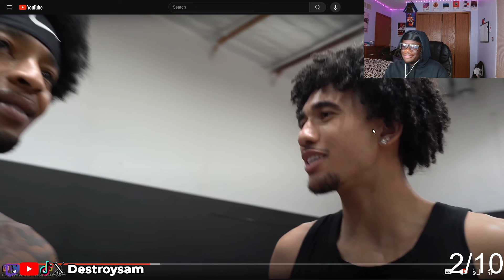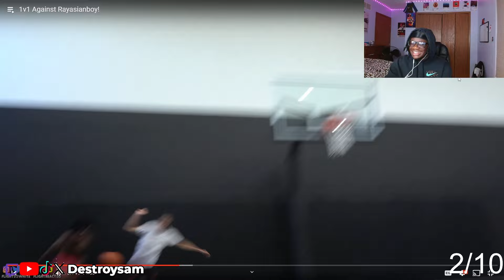Flight Got EMBARASSED By Ray In A 1 v 1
In This Video Destroysam Reacts To 1v1 Against Rayasianboy!